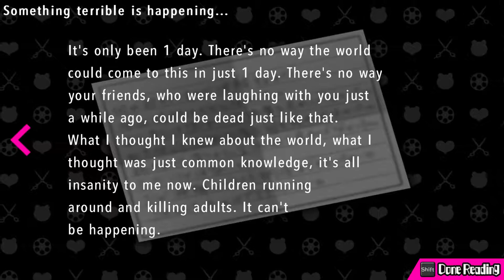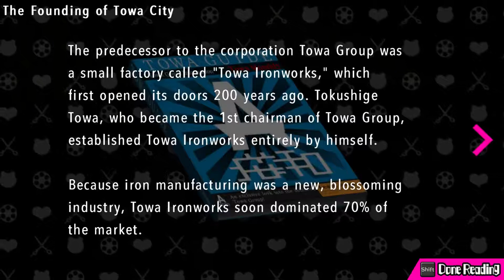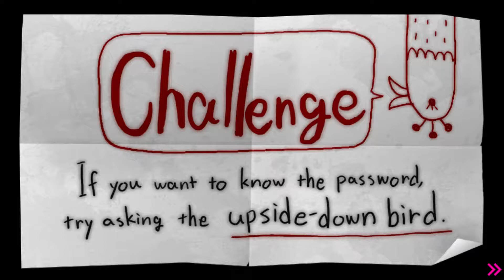Despair Girls Pt 2: Toko and Yuta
Komaru and Toko explore the city in hopes of finding Byakuya or an exit, and meet up with someone else lost in the city -- Watch live